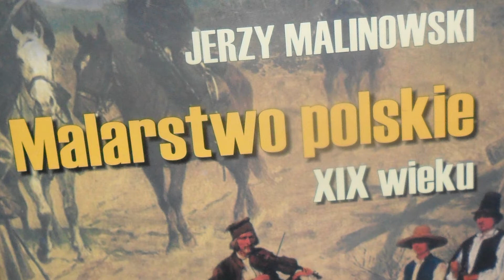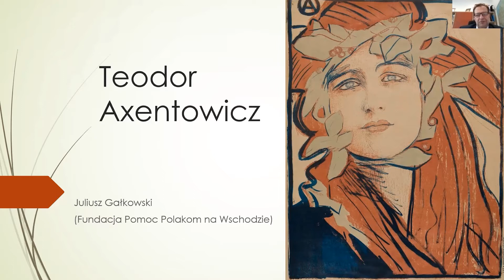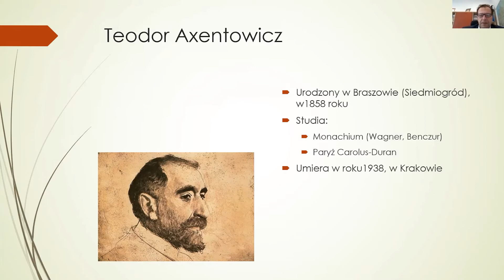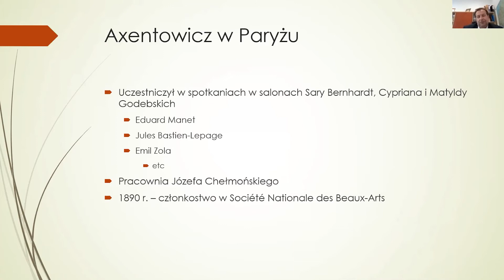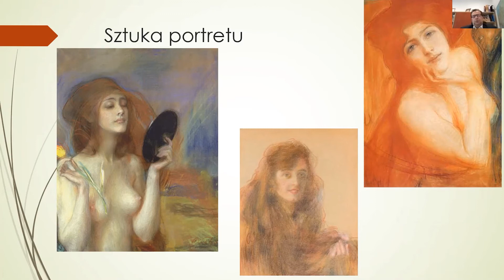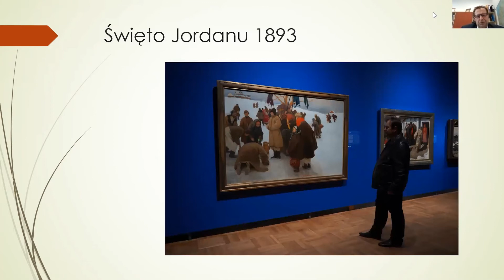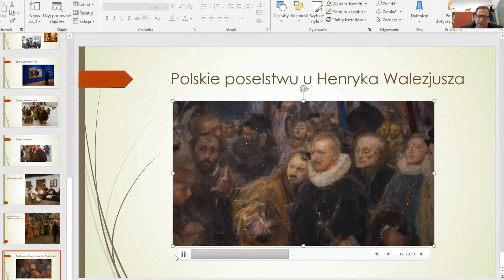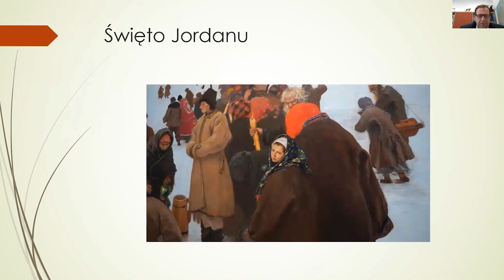SZKOŁA WSPÓŁPRACY 2020. Wykład VII - Juliusz Szymczak-Gałkowski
Wykład poświęcony twórczości Teodora Axentowicza, Juliusz Szymczak-Gałkowski, Fundacja "Pomoc Polakom na Wschodzie".